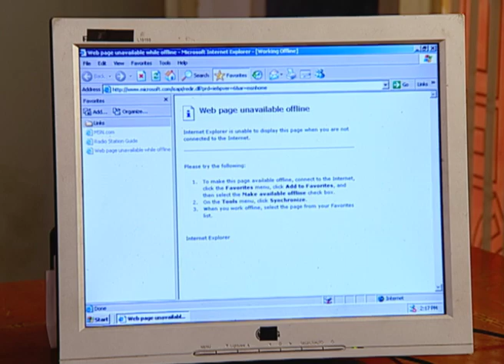Kalat Nakalat | Marathi TV Serial | Full - 630 | Sunil Barve, Rujuta Deshmukh, Subodh Bhave